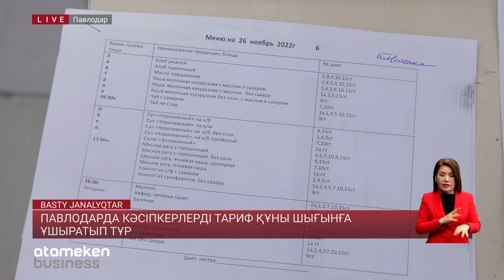Павлодарда кәсіпкерлерді тариф құны шығынға ұшыратып тұр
Павлодарда медициналық мекеме асханаларын жалға алған кәсіпкерлер шығынға батып отыр. Тамаққа тағайындалған тариф таңдайға татымайды. Басқарма белгілеп берген баға қымбатшылықтың қалқасында қалып қоюда. Бұлай жалғаса берсе бизнесмендер асханалық қызметтен бас тартуы мүмкін.